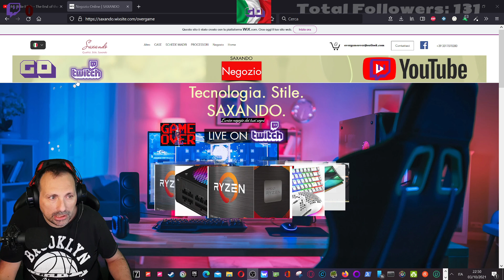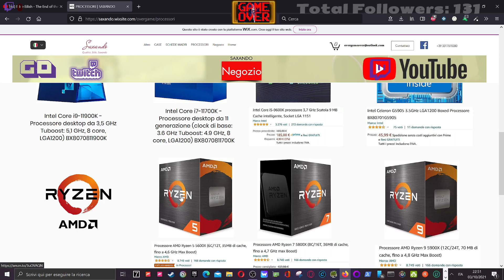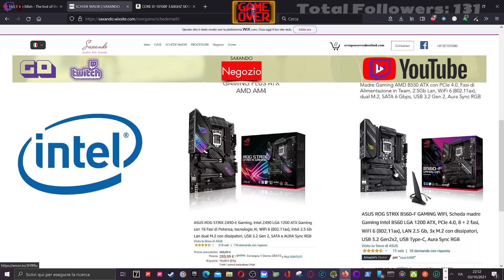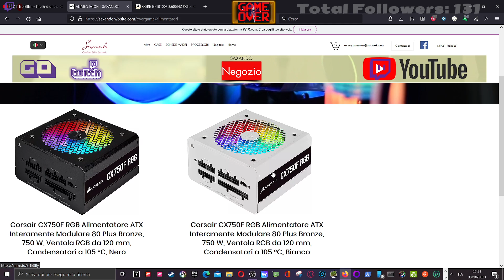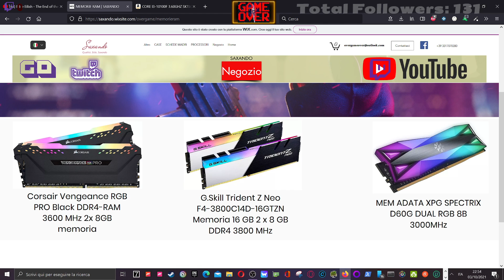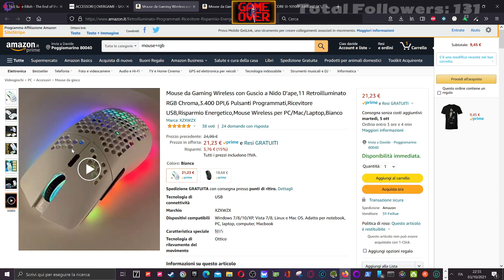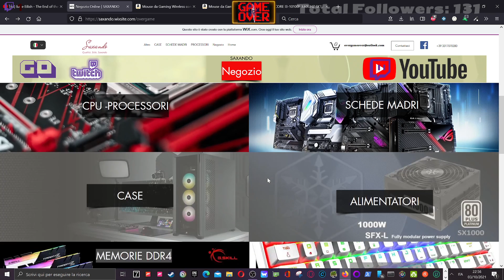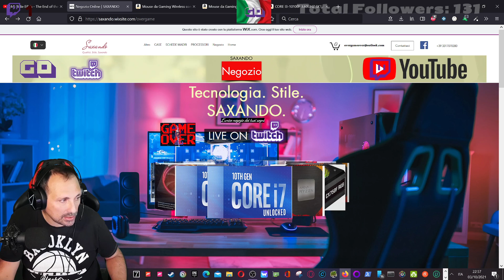SHOP ON LINE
dopo una settimana intensa di lavoro offline vi presento il mio nuovo sito di shopping on-line by amazon prime